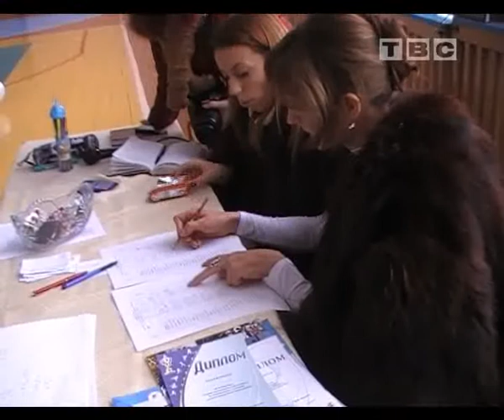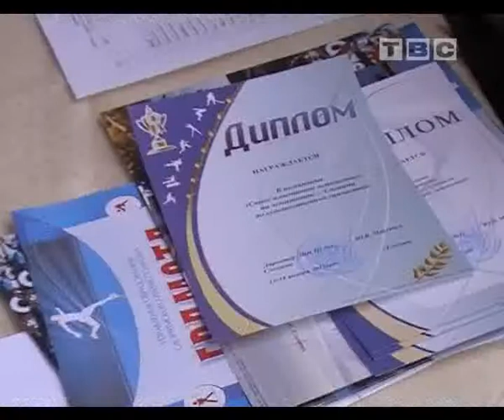Гимнастика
соревнования по гимнастике в Слониме